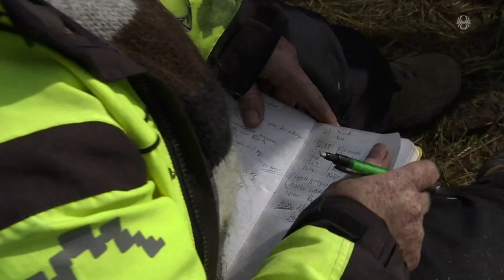How The Vikings in Iceland Made Iron From Ore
How did the Vikings make weapons from Bog Iron in Iceland?  This video covers some local experiments to repeat this ancient process when Bog Iron from small streams was changed into iron. The was recorded in 2018 by the Icelandic National TV broadcast in a program called Landinn -  The Icelandic text is mine as usual as I try to make this public material even more public.